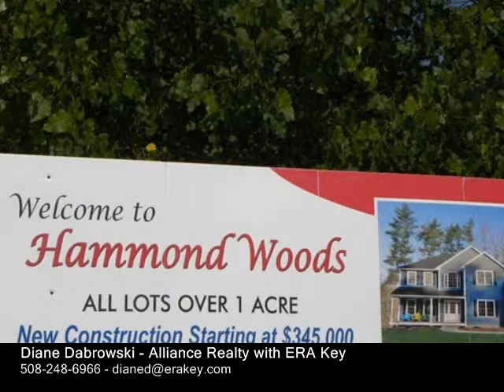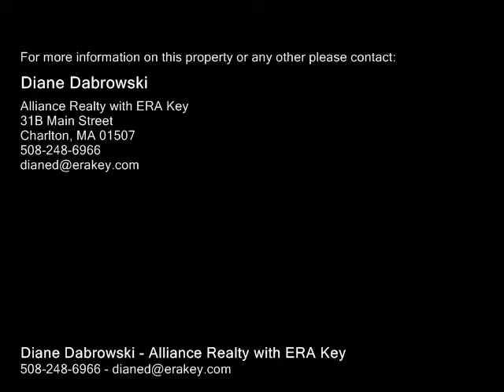Lot 24 Downey Lane Charlton, MA 01507 - Single-Family Home - Real Estate - For Sale -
Lot 24 Downey Lane Charlton, MA 01507  SingleFamily Home  Real Estate  For Sale  HIgh end construction in super location!   Custom homes being designed and built by well known, local builder.  You choose which lot you like, which won't be easy! They're wooded, level and scenic.  Two small culdesacs are great for riding bikes.   Bring plans to be priced out or discuss your custom plans and the builder will design them for you.  A $1,000 refundable deposit will hold your choice of lot while the builder completes the design you dream up.  If you don't agree on the final investment, your deposit is refunded.  Most lots will have walkout basements.  Many custom features are included!  Granite kitchens with generous cabinet allowances have pleased the fussiest buyers!  Please call for updated availability on lots.  Only one model home remains at this time.  There will be street lights, landscaping and sidewalks added according to the Town requirements.  Hammond Woods is convenient and scenic location to call home.

Diane Dabrowski
Alliance Realty with ERA Key